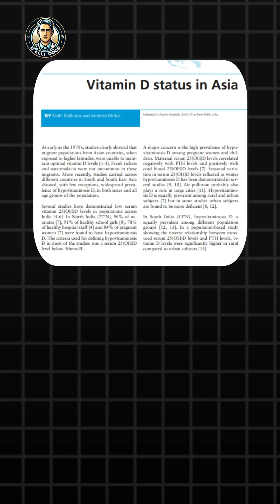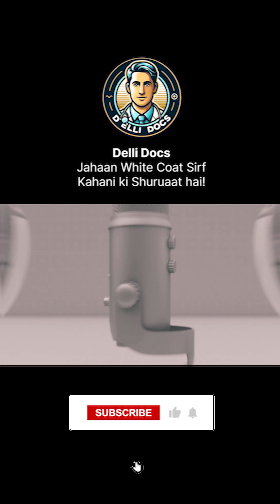Padma Bhushan secret: work for impact and not awards | Delli Docs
❓ *Padma Bhushan secret: work for impact and not awards*
🏆 *What does it take to earn the Padma Bhushan?*
💡 *How can dedication to research change public health?*

🌟 *A Legacy in Endocrinology*
Dr. Ambrish Mithal didn’t set out to win awards—he set out to make a difference. His groundbreaking work in *bone health, vitamin D fortification, and endocrinology research* has transformed healthcare in India. From setting up India's *first bone densitometer* to working with *FSSAI on vitamin D fortification*, his contributions have shaped policies and improved countless lives.

✔️ Passion & persistence lead to recognition 🎯
✔️ Innovation in medicine can transform public health 🏥
✔️ Success is about impact, not just accolades 🌍

👉 Tag someone who dreams of making a difference in medicine!
👉 Follow for more inspiring stories!